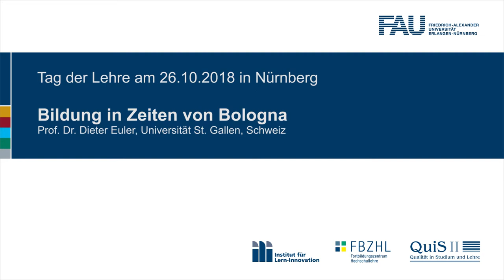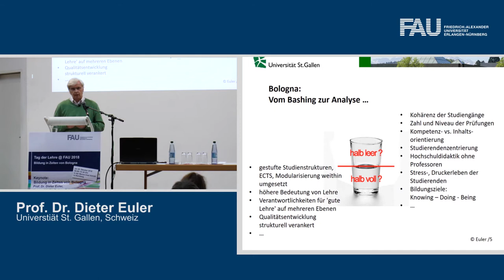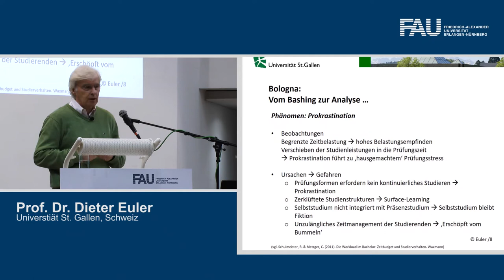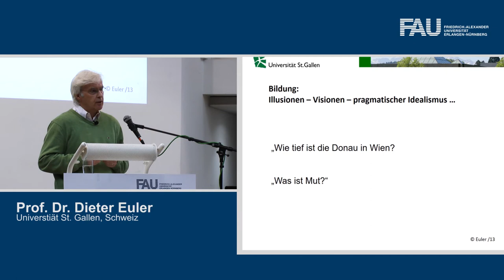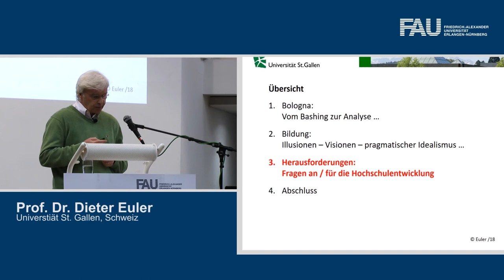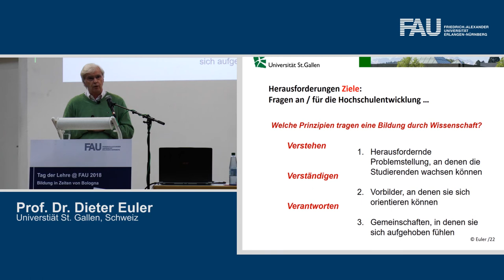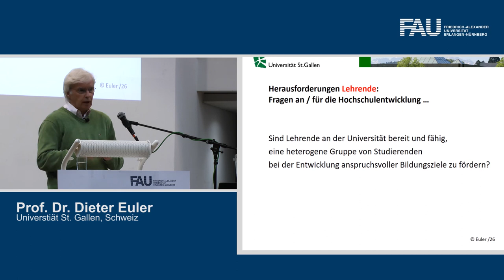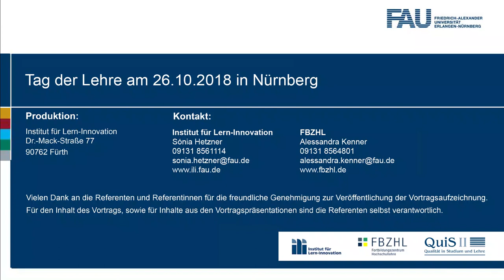FAU - Tag der Lehre 2018: Bildung in Zeiten von Bologna (Prof. Dr. Dieter Euler)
Impulsvortrag „Bildung in Zeiten von Bologna“ von Prof. Dr. Dieter Euler, Universität St. Gallen, am Tag der Lehre am 26. Oktober 2018 an der Friedrich-Alexander-Universität Erlangen-Nürnberg.